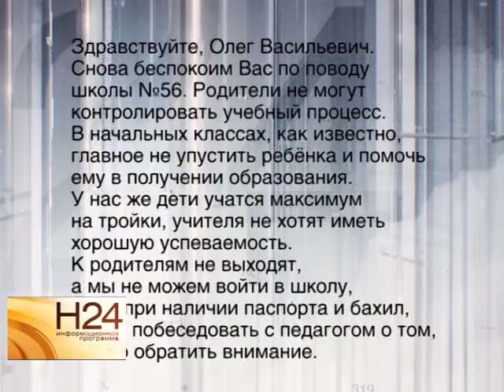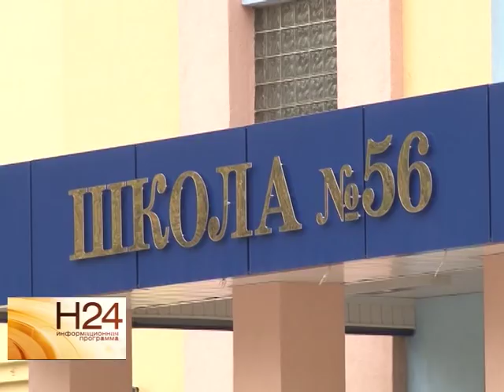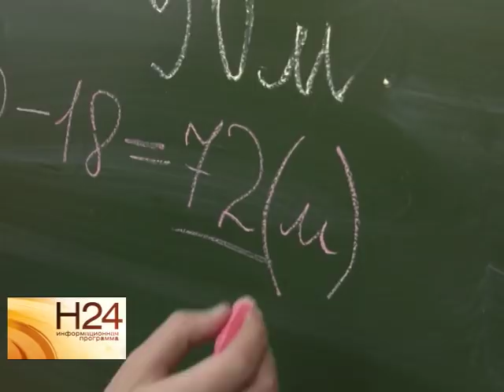Глава города потребовал провести расследование в школе №56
Поводом для обращения послужила анонимная жалоба, которую оставил житель города на одном из интернет-ресурсов. В письме говорится о том, что в школе существуют так называемые поборы, при этом сам образовательный процесс учителя не контролируют. В ситуации попыталась разобраться наша съемочная группа. Сюжет вышел в эфир 10 октября.